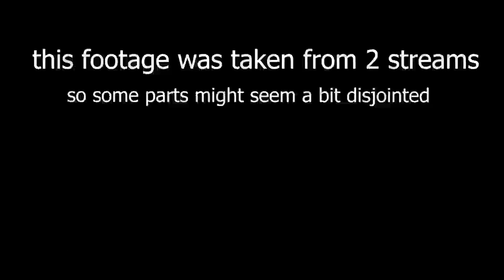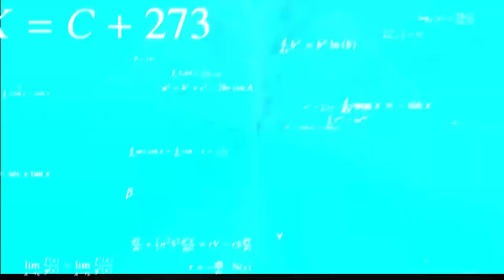aurora adventuring :)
I hate reapers

MUSIC USED
jumpman 93 - oldbandstuffs